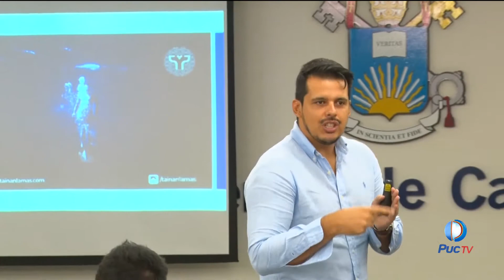Estudantes de administração participam de palestra sobre o posicionamento das empresas no futuro